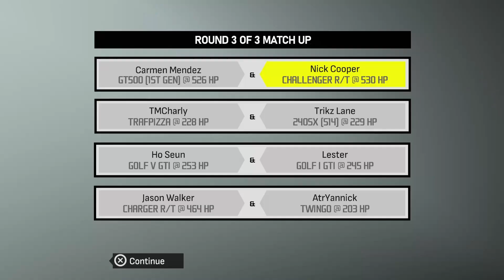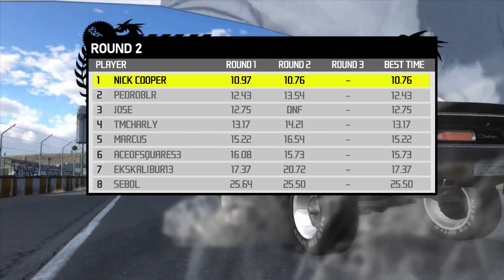Lets play: Need for Speed: Pro Street: Pepega Edition Episode 2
Tonight on trash gear: Cressidars tries to beat some races, and might succeed! you'll have to watch to find out ;)

If you wanna grab a copy of the mod yourself you can find more info over - Definitely be sure to go and show those guys some love!